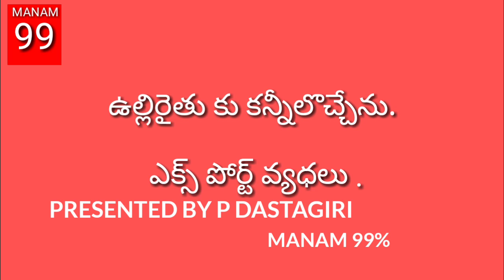ఉల్లిరైతు కు కన్నీలొచ్చేను. ఎక్స్ పోర్ట్ వ్యధలు . |Kurnool |MANAM99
ఉల్లిరైతు కు కన్నీలొచ్చేను.   ఎక్స్ పోర్ట్ వ్యధలు . |Kottakota C.Belagal |Kurnool |MANAM99